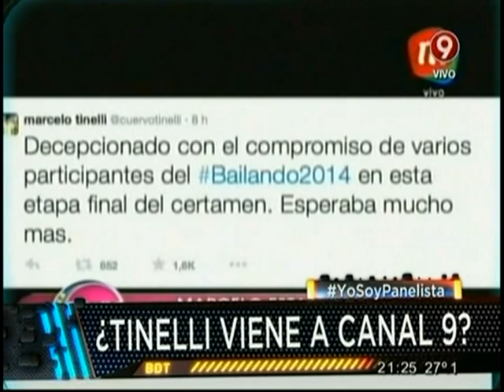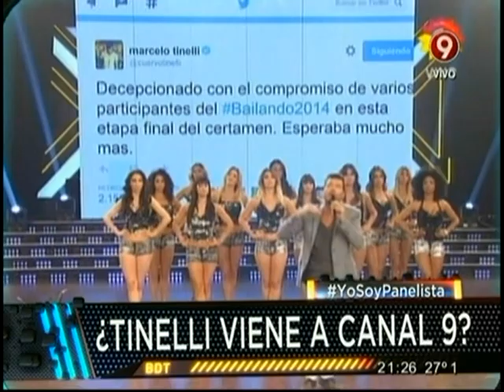¿Tinelli viene a canal 9?